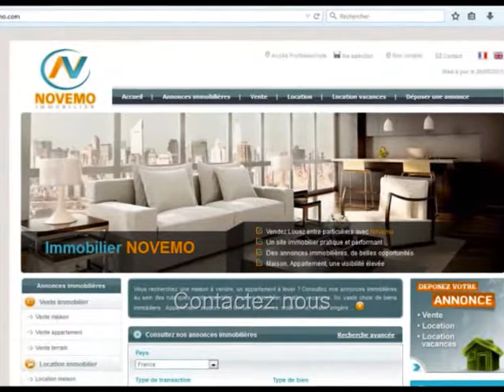Espagne : Vente Appartement 3 Chambres Vue sur mer : Pratique pour aller à la plage - Critères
Un projet ? Contactez nous : Espagne Des Annonces immobilières Maisons Appartements –  Torrevieja (Province d’Alicante) – 3 chambres – Prix de vente  417 000 Euros - Terrasse - Projet : Vue sur mer :  Pratique pour aller à la plage – quels sont vos Critères – Costa Blanca - Infos -  Trouver un Bon plan ?  Contactez nous pour plus d’informations.

Particulier ? Vous êtes à la recherche d’un bien immobilier en Espagne. Contactez nous. Faites nous part de votre projet, ou recherche. Trouvez la maison de vos rêves, le bien immobilier correspondant à vos critères. Propriétaires en Espagne ? Résidence secondaire ?  Investissement ? Nous pouvons vous aider à trouver la perle rare.

Vente grand appartement situé à face à la plage, à Torrevieja, dans une résidence avec piscine. Un appartement spacieux avec 3 chambres, et vue sur la mer méditerranée. Terrasse et piscine, sur le bord de mer. Proximité des commodités, commerces, services, restaurants, et plages de méditerranée aux eaux transparentes. A découvrir et visiter.

Achat / Vente Appartement Torrevieja – 118 m² - 4 pièces – 3 Chambres - Proche mer - Prix de Vente : 417 000 Euros.

S’installer au soleil, Acheter, Vivre en Espagne : Démarches, formalités administratives, expatriation,  obtenir le NIE (Numéro d’identification Etranger), trouver un avocat en Espagne, quels sont les frais de notaire ? Quel coût ? Besoin d’informations, de conseils ? Contactez nous

Vidéo : Espagne (Province d’Alicante) – Vente propriété  417 000 Euros 4 pièces 3 chambres– Recherche : Projet : Pratique pour aller à la plage – quels sont vos Critères -  Infos et Visite sur la Costa Blanca - Où acheter -  Contactez nous – Rêve de soleil – Où trouver un bon plan immobilier pas cher sur la Costa Blanca, un bon coin proche du littoral espagnol –  Vlog